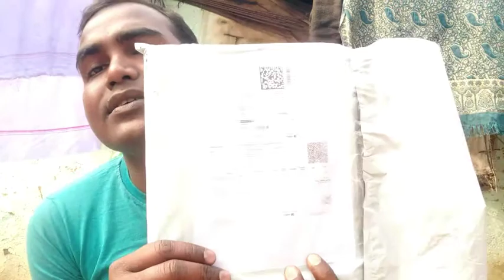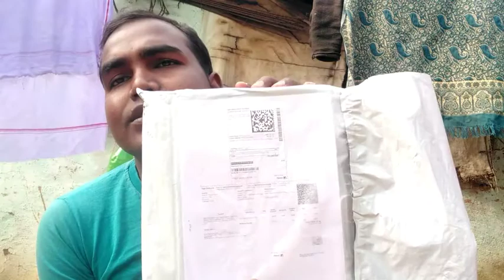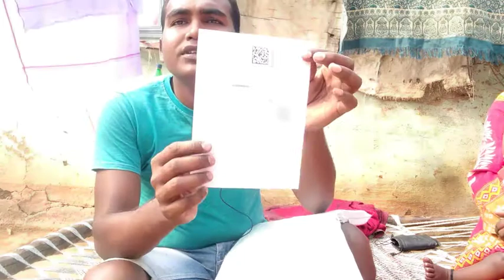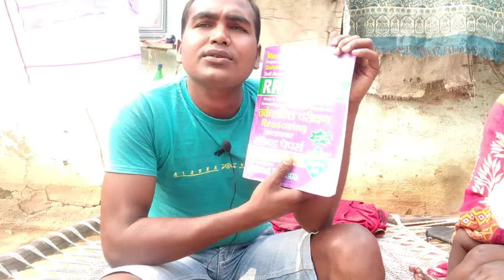फिर से एक ब्लॉक का आनंद का एक नया पार्सल आ गया है